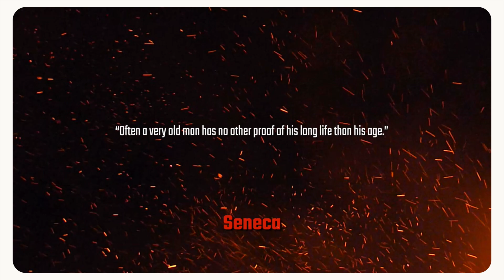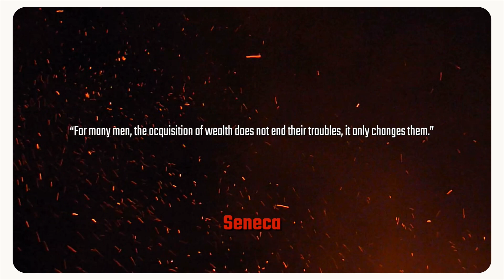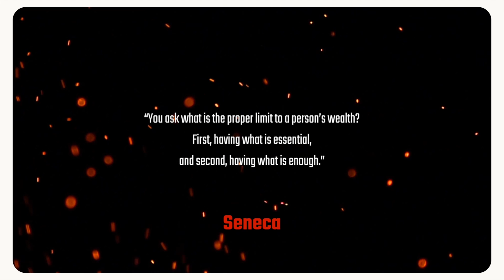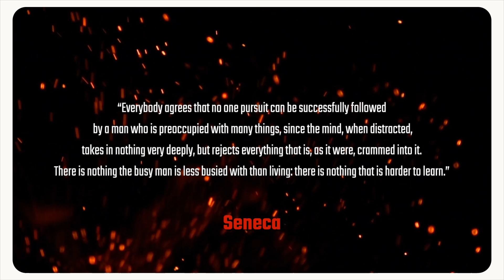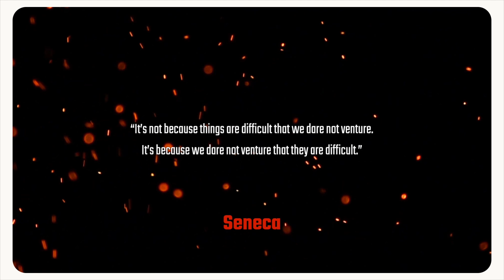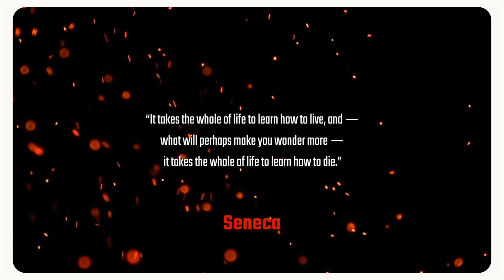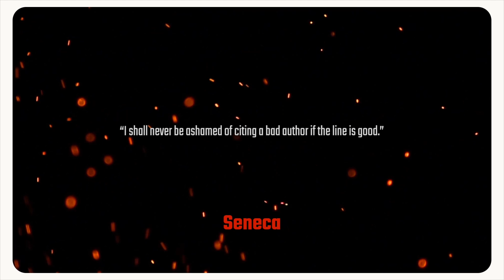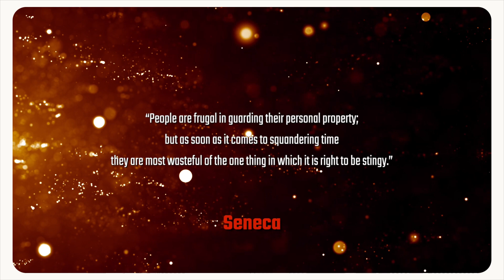Life Changing Stoic Wisdom from Seneca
Listen to 9 minutes of life-changing stoic wisdom from Seneca.

Who was Seneca?

Seneca, in full Lucius Annaeus Seneca, byname Seneca the Younger, (born c. 4 BCE, Corduba (now Córdoba), Spain—died 65 CE, Rome [Italy]), Roman philosopher, statesman, orator, and tragedian. He was Rome’s leading intellectual figure in the mid-1st century CE and was virtual ruler with his friends of the Roman world between 54 and 62, during the first phase of the emperor Nero’s reign. (brittanica)